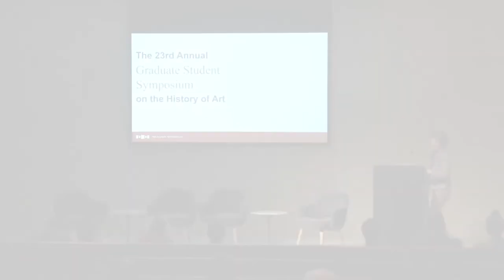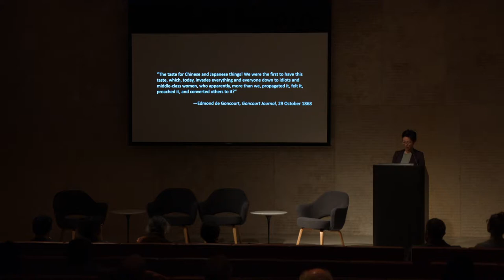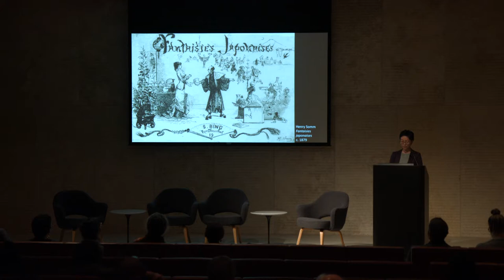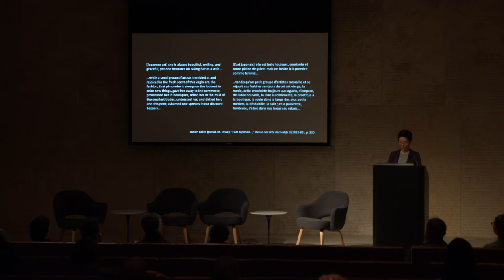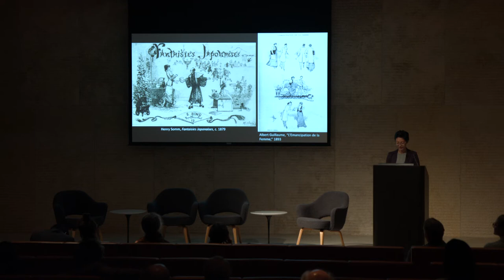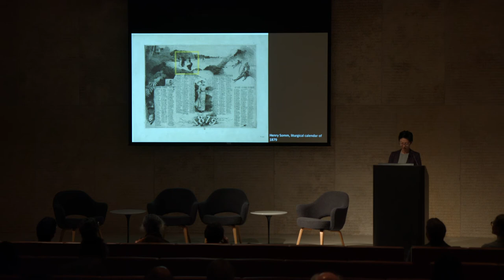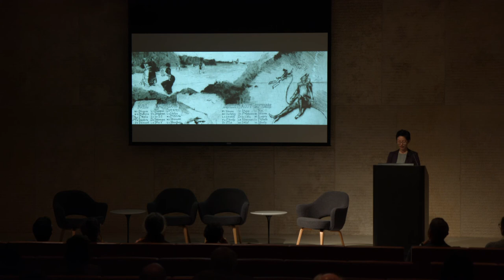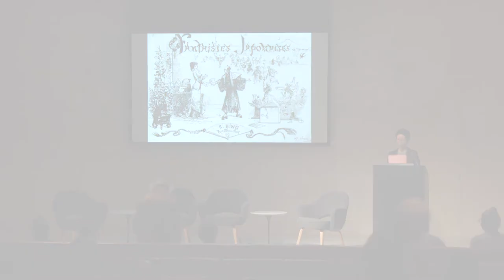2018 Graduate Student Symposium, Hyoungee Kong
Japonisme and Middle-Class Parisiennes in Henry Somm's Fantasy Japonaises